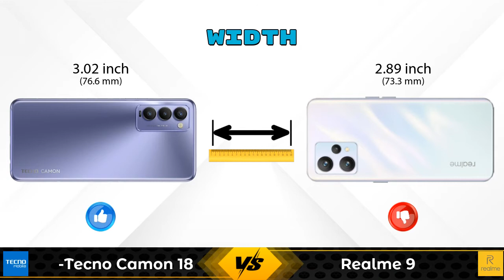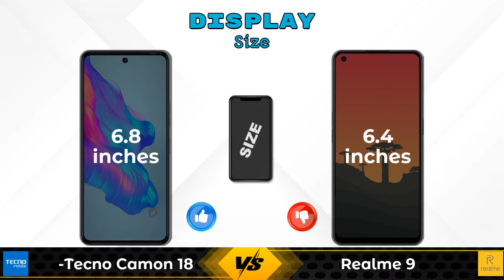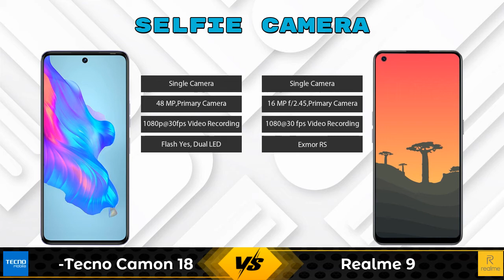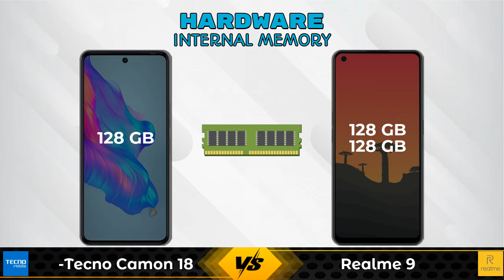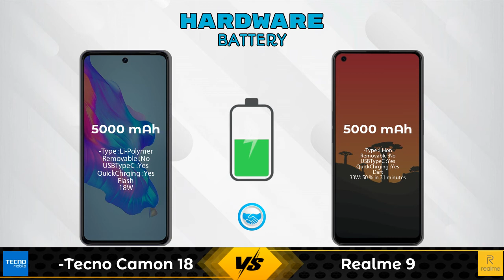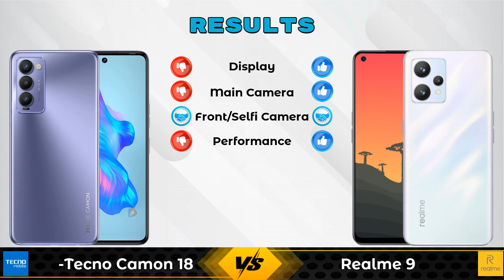Tecno Camon 18 Vs Realme 9 - Full Comparison [Full Specifications]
In this Video we are Comparing Tecno Camon 18 Vs Realme 9 with [Full Specifications].

Variant Details:
4 GB / 128 GB - 14999

Variant Details:
6 GB / 128 GB - 17999
8 GB / 128 GB - 18999 (Flipkart)

Tecno Camon 18 Vs Realme 9 8GB RAM full specifications
Realme 9 8GB RAM Vs Tecno Camon 18 full specifications
Tecno Camon 18 Vs Realme 9 8GB RAM comparison
Realme 9 8GB RAM Vs Tecno Camon 18 comparison
Realme 9 Vs Tecno Camon 18 comparison
Realme 9 Vs Tecno Camon 18

Other Compitior Phone with Similar Price Range :

Tecno Spark 8 Pro(4 GB / 64 GB) - 10599 , Release Date :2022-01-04